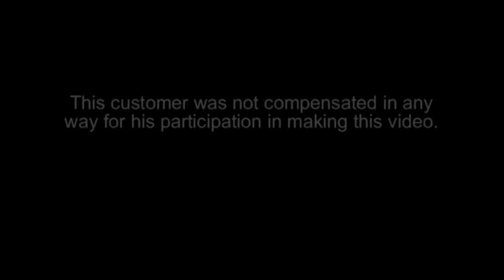71-yr Old Cancer Patient Talks About Osteo-K Minis and Myelodysplastic Syndrome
Watch John Walker talk about his diagnosis with Myelodysplastic Syndrome (MDS), a bone marrow biopsy that landed him in the hospital with complications, the search for something to help him outside of chemotherapy, and how Osteo-K Minis promoted healthy blood, increased his platelets and white blood cells, and decreased his blasts.